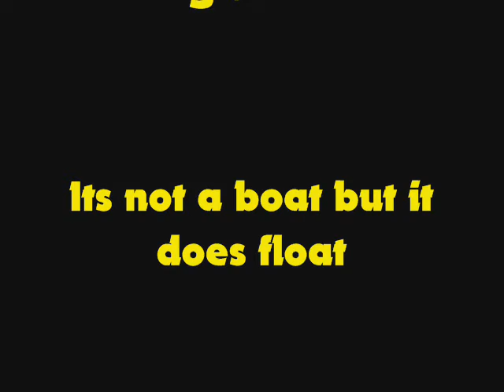FPV onboard and Hat Cam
The most stable,smooth flying foamy I have made to date and trust me there have been a few ... Lol
This is the onboard and Hat cam footage from todays play in the park.
Hand launch,hand land,touch and go and low passes all included
;o)